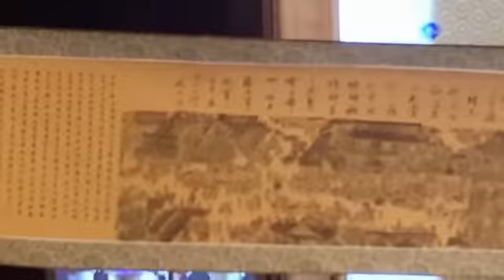欢迎郎平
Welcome Lang Ping